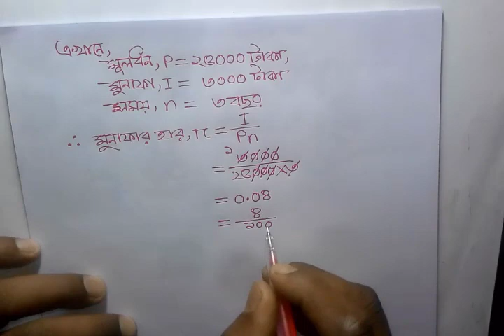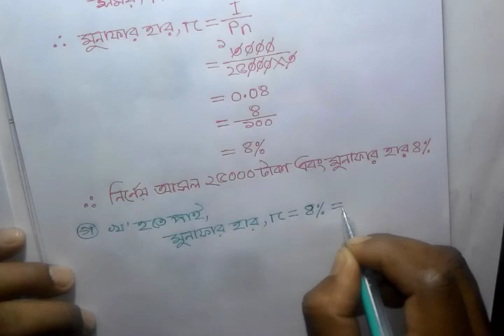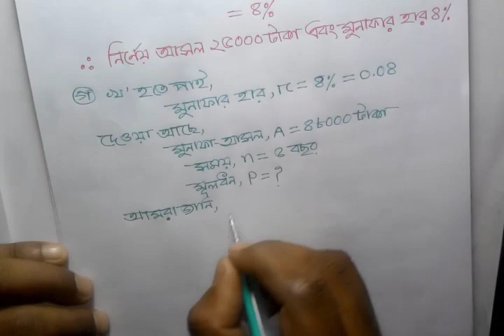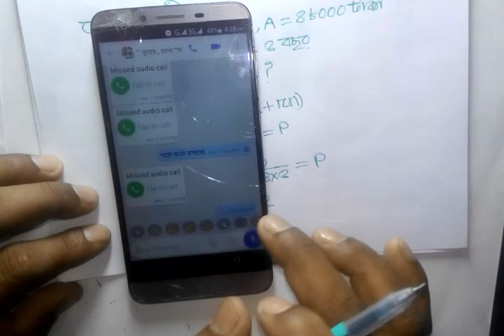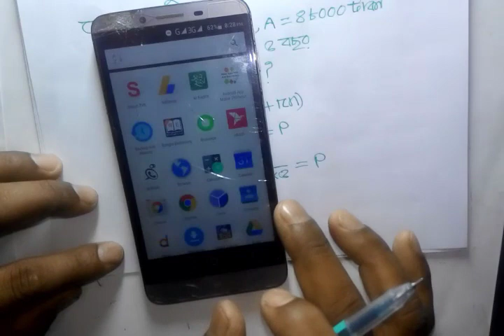JSC/JDC Creative math bangla Part-5/৮ম শ্রেণি ২য় অধ্যায় সৃজনশীল গণিত সমাধান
বাংলা টিউটোরিয়াল মেলার আজকের creative math/সৃজনশীল গণিত ভিডিওতে সকলকে স্বাগতম। সৃজনশীল গণিত সমস্যার সমাধানের ধারাবাহিকতায় আজকে JSC/JDC Creative math bangla Part-5/৮ম শ্রেণি ২য় অধ্যায় সৃজনশীল গণিত সমাধান আপলোড দিলাম। আশাকরি creative math/সৃজনশীল গণিত ভিডিওটি ভালো লাগবে। আর বেল বাটনে অবশ্যই ক্লিক করবে ভিডিও আপলোডের সাথে সাথেই নটিফিকেশন পেতে। সকলের উজ্জল ভবিষ্যত কামনা করছি। আল্লাহ হাফেজ।

Creative math bangla- class nine & ten Part-9/নবম-দশম শ্রেণি ৩য় অধ্যায় সৃজনশীল গণিত সমাধান /Creative Math (সৃজনশীল গণিত)
Creative math bangla- class nine & ten Part-10/নবম-দশম শ্রেণি ৩য় অধ্যায় সৃজনশীল গণিত সমাধান /Creative Math (সৃজনশীল গণিত)
Creative math bangla- class nine & ten Part-11/নবম-দশম শ্রেণি ৩য় অধ্যায় সৃজনশীল গণিত সমাধান /Creative Math (সৃজনশীল গণিত)